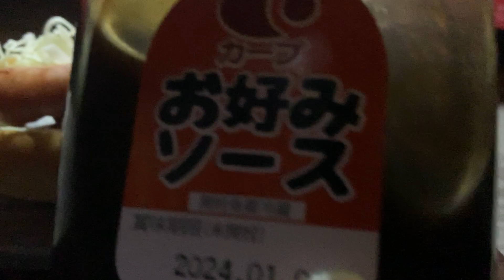アガッテリア